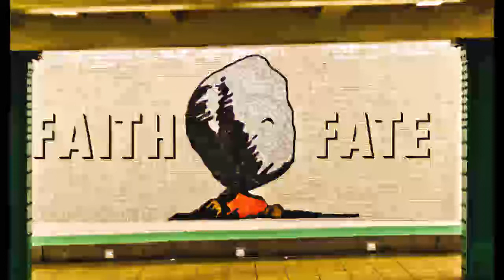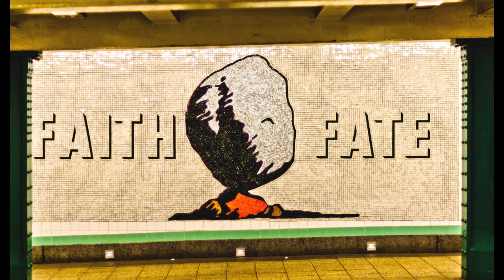Robert Moore - Courage needs Energy, Energy needs Faith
Robert L. Moore (August 13, 1942 - June 18, 2016) was an American Jungian analyst and consultant in private practice in Chicago, Illinois. He was the Distinguished Service Professor of Psychology, Psychoanalysis and Spirituality at the Chicago Theological Seminary; a training analyst at the C.G. Jung Institute of Chicago; and director of research for the Institute for the Science of Psychoanalysis. Author and editor of numerous books in psychology and spirituality, he lectured internationally on his formulation of a Neo-Jungian paradigm for psychotherapy and psychoanalysis. He was working on Structural Psychoanalysis and Integrative Psychotherapy: A Neo-Jungian Paradigm at the time of his death. (Wikipedia)

"Faith/Fate" by artist Jackie Chang from the Lorimer Subway stop in New York City.